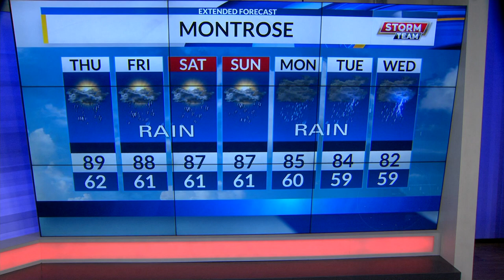LATE WED WEB WX